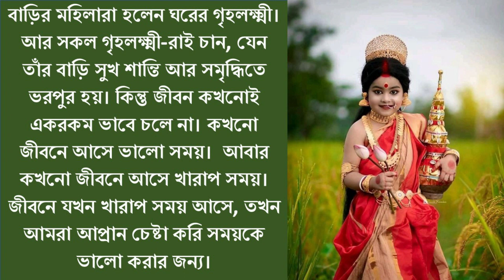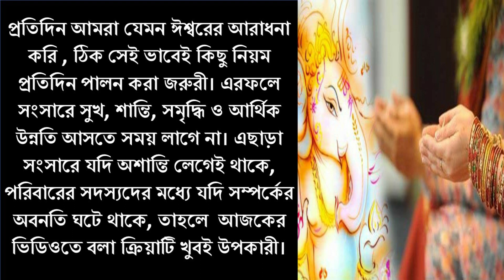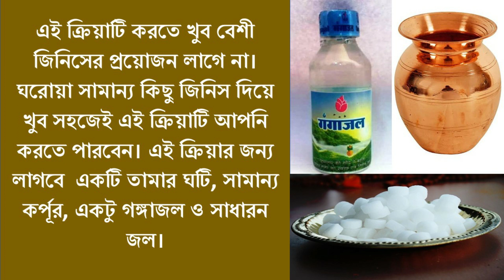১১ ফোঁটা গঙ্গাজল দিয়ে করুন এই সহজ সরল কাজটি। আপনার ভাগ্য পরিবর্তন কেউ আটকাতে পারবে না।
বাড়ির মহিলারা হলেন ঘরের গৃহলক্ষ্মী। আর সকল গৃহলক্ষ্মী-রাই চান, যেন তাঁর বাড়ি সুখ শান্তি আর সমৃদ্ধিতে ভরপুর হয়। কিন্তু জীবন কখনোই একরকম ভাবে চলে না। কখনো জীবনে আসে ভালো সময়।  আবার কখনো জীবনে আসে খারাপ সময়। জীবনে যখন খারাপ সময় আসে, তখন আমরা আপ্রান চেষ্টা করি সময়কে ভালো করার জন্য।
সেই সময় আমরা বিভিন্ন নিয়ম, উপায়, টোটকা, নানান ধর্মীয় উপাচার ইত্যাদি করে থাকি। কিন্তু যেই সময় ভালো হোল, সব কিছু আমরা ভুলে যাই। ভুলে যাই ভালো সময় চলা কালীন সংসারের সুখের জন্য, সমৃদ্ধির জন্য,আর্থিক উন্নতির জন্য, খারাপ সময় যাতে জীবনে না আসে তার জন্য, বেশ কিছু নিয়ম পালনের ব্যাপারে। যা করা একান্ত প্রয়োজনীয়।
প্রতিদিন আমরা যেমন ঈশ্বরের আরাধনা করি , ঠিক সেই ভাবেই কিছু নিয়ম প্রতিদিন পালন করা জরুরী। এরফলে সংসারে সুখ, শান্তি, সমৃদ্ধি ও আর্থিক উন্নতি আসতে সময় লাগে না। এছাড়া সংসারে যদি অশান্তি লেগেই থাকে, পরিবারের সদস্যদের মধ্যে যদি সম্পর্কের অবনতি ঘটে থাকে, তাহলে  আজকের ভিডিওতে বলা ক্রিয়াটি খুবই উপকারী।
এই ক্রিয়াটি করতে খুব বেশী জিনিসের প্রয়োজন লাগে না। ঘরোয়া সামান্য কিছু জিনিস দিয়ে খুব সহজেই এই ক্রিয়াটি আপনি করতে পারবেন। এই ক্রিয়ার জন্য লাগবে  একটি তামার ঘটি, সামান্য কর্পূর, একটু গঙ্গাজল ও সাধারন জল।
এই কাজটি কিন্তু বাড়ির লক্ষ্মীদের করতে হবে। খুব সকালে ঘুম থেকে উঠে তামার ঘটিতে ১১ ফোঁটা গঙ্গাজল নিতে হবে। এরপর সাধারন জল দিয়ে ঘটিটি পূর্ণ করে তাতে সামান্য কর্পূর মিশিয়ে ঘরের সদর দরজায় ছিটিয়ে দিতে হবে। তবে সবচেয়ে ভালো হয় যদি এই কাজটি সূর্য ওঠার সাথে সাথে করা যায়। এতে দ্রুত ফল পাওয়া যেতে পারে।